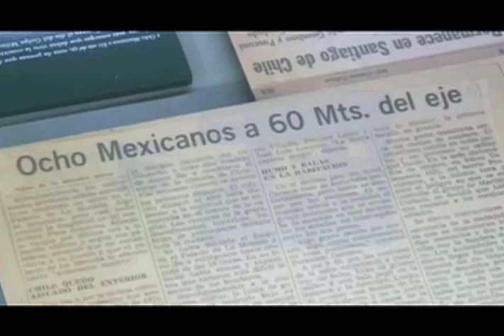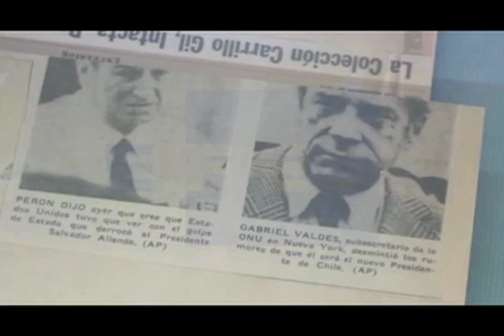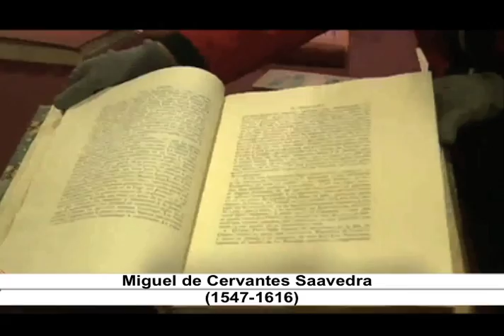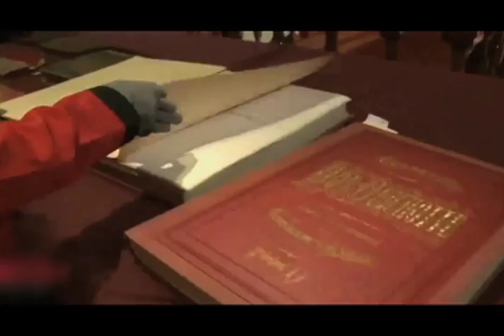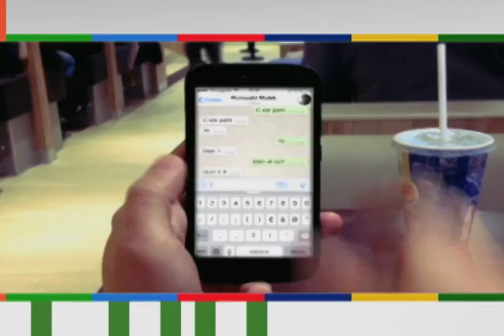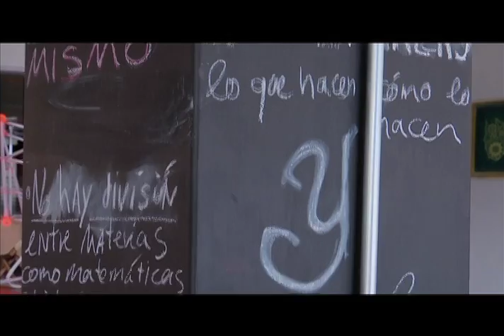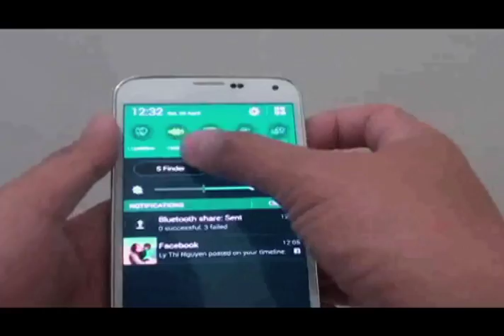Horizonte Iberoamericano 86.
Los temas que hoy se abordan son:

Chile inaugura 42 años después la muestra de Rivera, Orozco y Siqueiros.

En España, estudian nuevas rutas hacia el láser de rayos X.

En México, la antigua estación de trenes de Oaxaca será sede de museo infantil.

Crean mexicanos pulsera que emplea un sistema de ubicación por resonancia para ayudar a la movilidad de los invidentes.

Sección de entrevista: Antonio Quirarte, Fundador de Hacedores.com